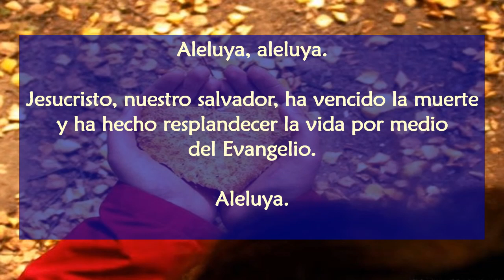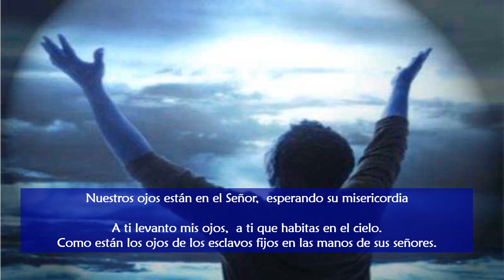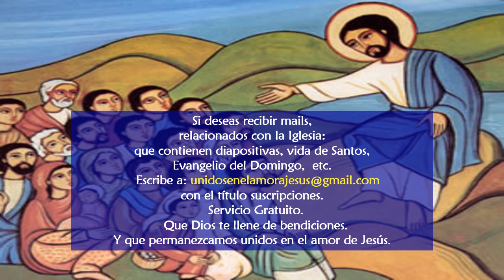Evangelio San Marcos 6, 1 6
Evangelio del domingo y comentario de San Juan Pablo II, en referencia al Evangelio, catequesis (extracto), Audiencia general, 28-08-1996

"[…] 3. Según algunos, contra la virginidad de María después del parto estarían aquellos textos evangélicos que recuerdan la existencia de cuatro “hermanos de Jesús”: Santiago, José, Simón y Judas (cf. Mt 13, 55-56; Mc 6, 3), y de varias hermanas.

Conviene recordar que, tanto en la lengua hebrea como en la aramea, no existe un término particular para expresar la palabra primo y que, por consiguiente, los términos hermano yhermana tenían un significado muy amplio, que abarcaba varios grados de parentesco. En realidad, con el término hermanos de Jesús se indican los hijos de una María discípula de Cristo (cf. Mt 27, 56), que es designada de modo significativo como “la otra María” (Mt 28, 1). Se trata de parientes próximos de Jesús, según una expresión frecuente en el Antiguo Testamento (cf. Catecismo de la Iglesia católica, n. 500).

Así pues, María santísima es la siempre Virgen. Esta prerrogativa suya es consecuencia de la maternidad divina, que la consagró totalmente a la misión redentora de Cristo."